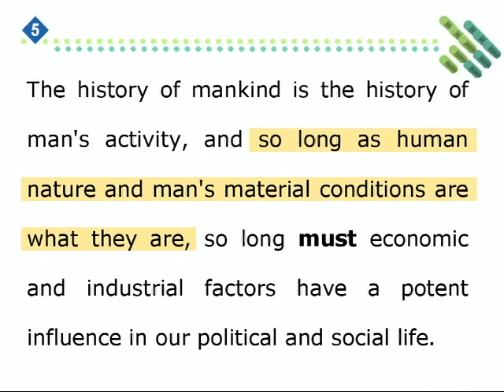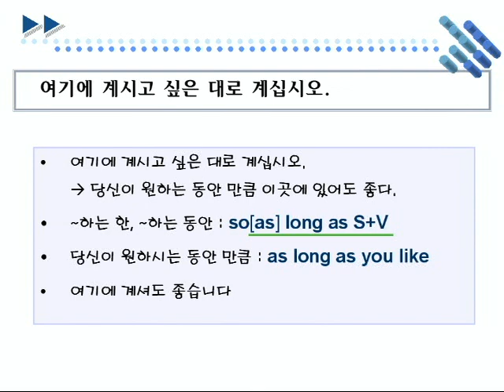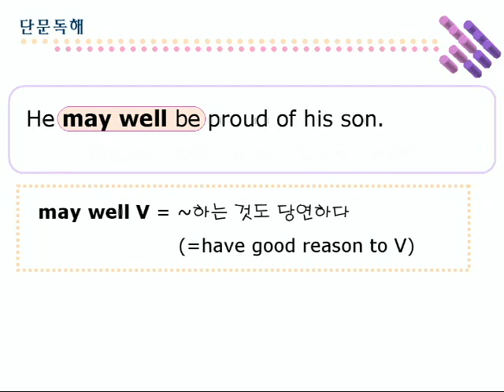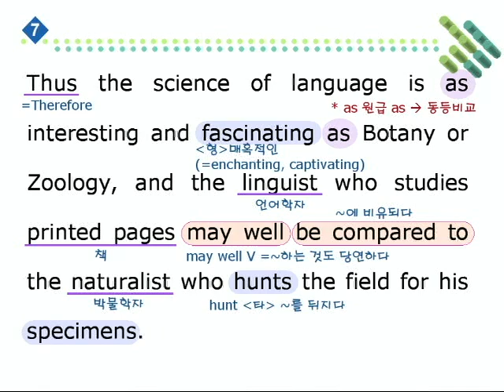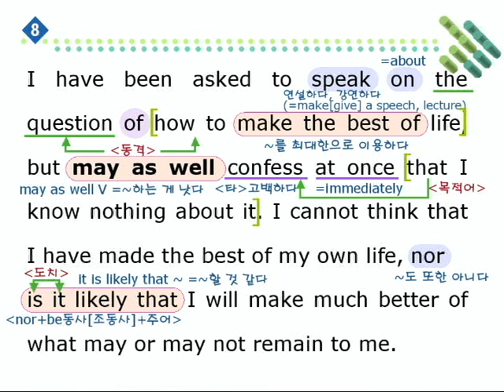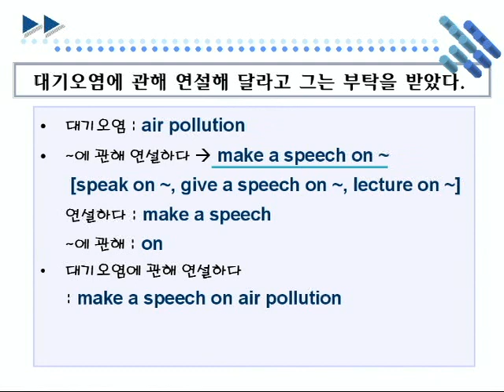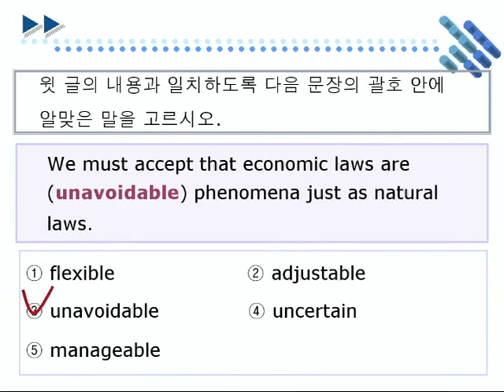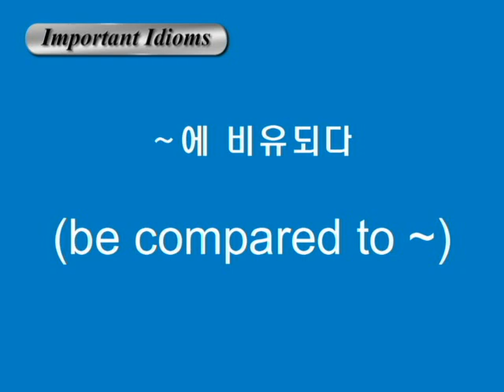종합영어 06장 2단문독해2강